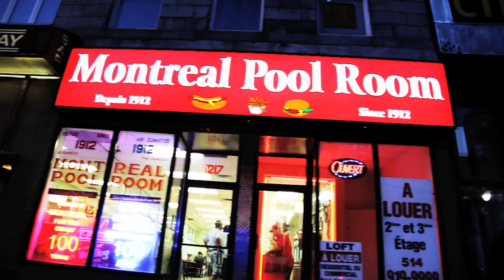Narcy - Beautiful (Montreal)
The Narcicyst "Montreal (Beautiful)" Official Music Video
Song Produced by Bei-Ru
Directed by Jose Enrique Montes Hernandez and The Narcicyst
The MDM X TheFakeStore.com Production 2012.

The Narcicyst releases his ode to the Island by the river. With colorful portraits of everything from Poutine to Protests, Narcy takes you on a journey through Real City that inspired his music, style and savoir-faire. It will definitely make you want to go sight seeing in the city that rarely sleeps, parties very often and just makes you want to scream "You should know you're beautiful to me" too!  Aurevoir has never looked so sweet!